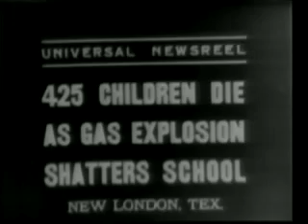425 Children Die, School Gas Explosion 1937/3/20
"New London, Texas tragedy - 425 Children Die As Gas Explosion Shatters School in center of rich East Texas oil field, caused by gas pockets in school basement."